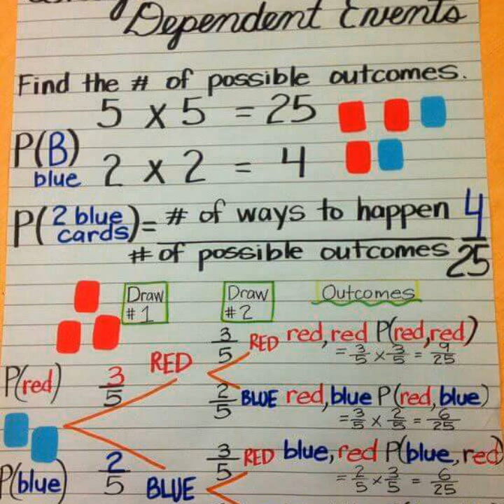R. Y. C bagalasay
Dairecter Mr Jamadar k!sku